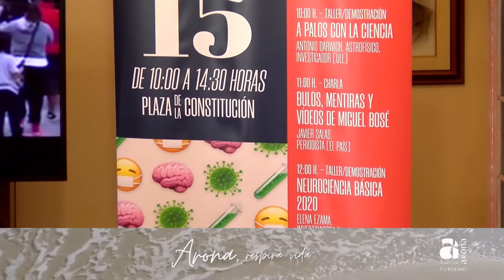Presentación de la Feria de la Ciencia - LA OROTAVA